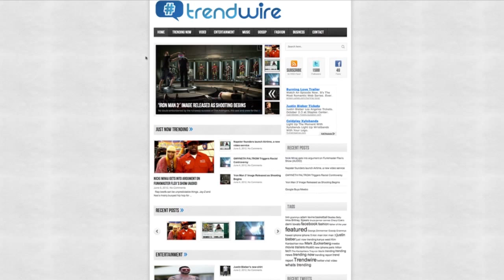Trendwire June 5th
Watch the president sing Call Me Maybe, and more on todays Trendwire.